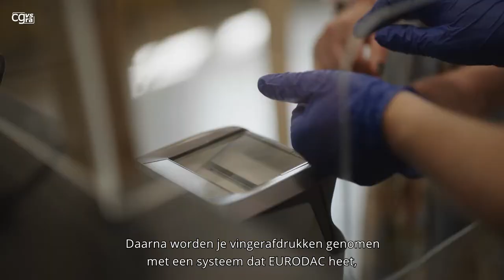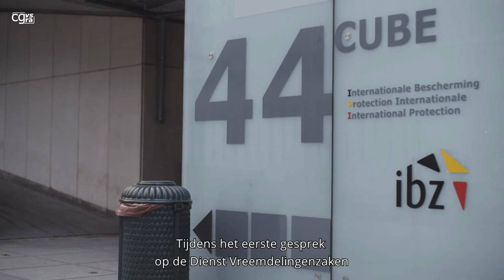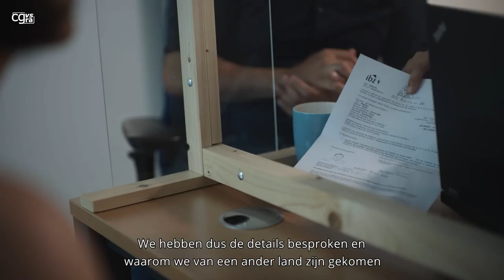1. Start asielprocedure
Asiel is een vorm van internationale bescherming voor personen die hun land van herkomst hebben verlaten omdat ze een gegronde vrees koesteren voor vervolging omwille van hun nationaliteit, ras, politieke of religieuze overtuiging of het behoren tot een bepaalde sociale groep (Vluchtelingenconventie van Genève) of personen die bij een eventuele terugkeer naar hun land van herkomst een reëel risico lopen op ernstige schade. Ernstige schade bestaat uit doodstraf of executie; foltering, onmenselijke of vernederende behandeling; een ernstige bedreiging van het leven van een burger door willekeurig geweld in geval van een gewapend internationaal of binnenlands conflict (subsidiaire bescherming).
Het CGVS onderzoekt de verzoeken om internationale bescherming.